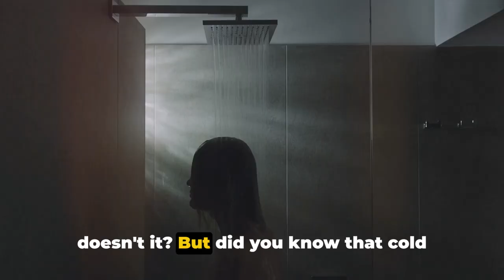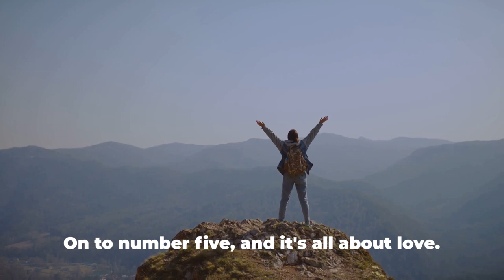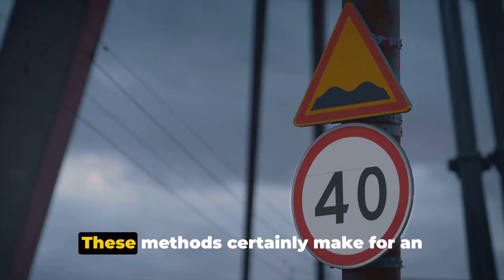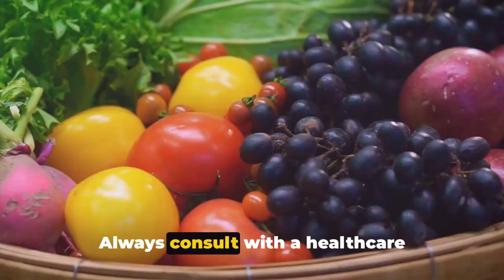10 Unusual Secrets to a Longer Life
In this eye-opening video, we're revealing 10 unusual secrets that can extend your lifespan and enhance your overall well-being.

Forget conventional wisdom - we're delving into the extraordinary methods and practices that have been proven to promote longevity. From ancient rituals to cutting-edge science, each secret holds the potential to transform your life in unexpected ways.

Join us as we explore unconventional approaches to diet, exercise, mindset, and lifestyle habits that can add years to your life. Discover the surprising power of laughter, the benefits of intermittent fasting, and the remarkable effects of connecting with nature.

Whether you're seeking to defy aging, boost your vitality, or simply live your best life, this video is packed with insights and strategies to help you achieve your goals. Don't miss out on uncovering these hidden gems that could hold the key to unlocking a longer, healthier, and more fulfilling life.